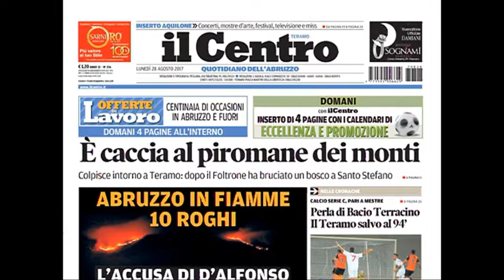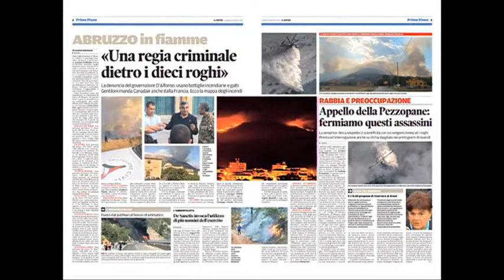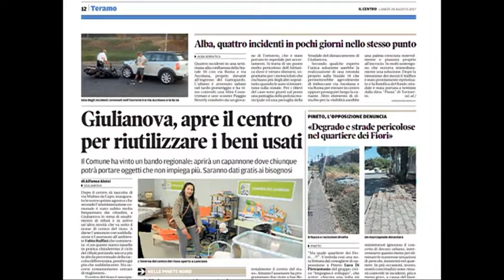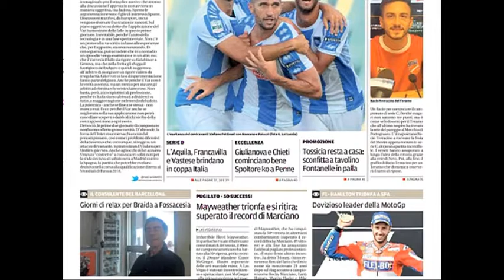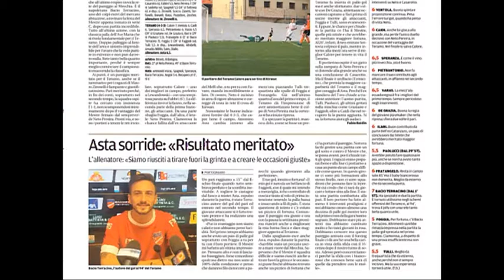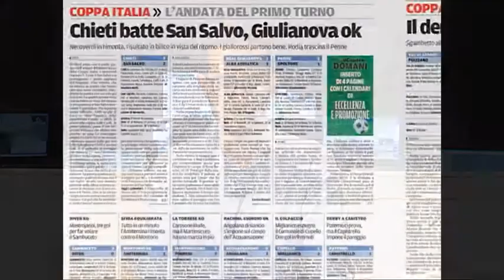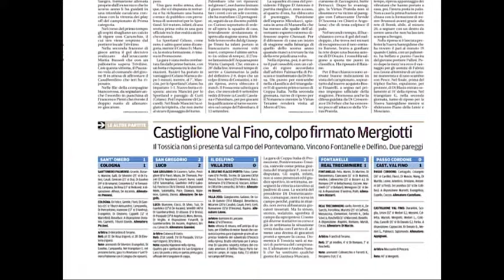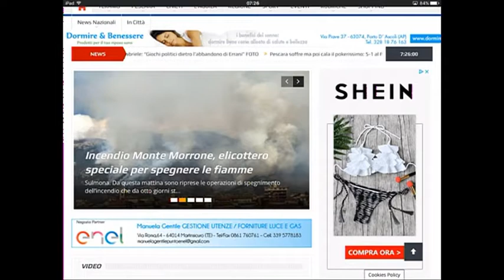Rassegna Stampa di Lunedì 28 agosto 2017